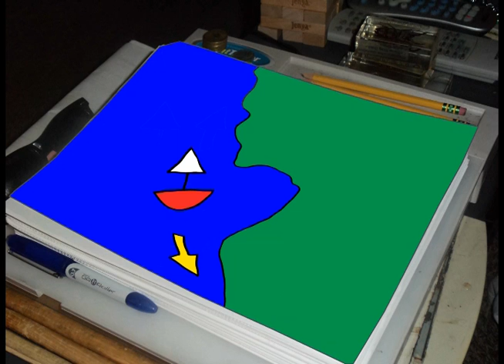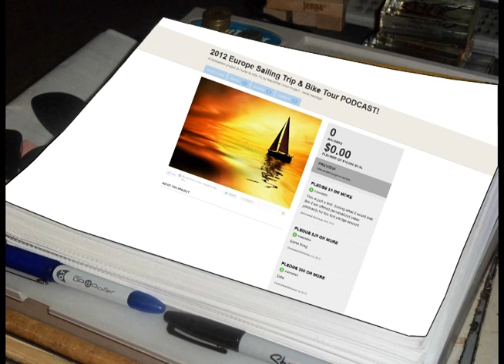R2G Kickstarter Video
Race2theGreen Kickstarter Video